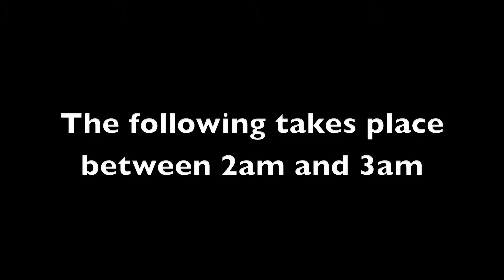Nothing good happens after 2am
random banter and coffee!